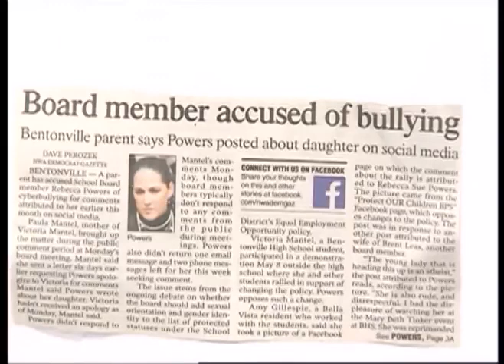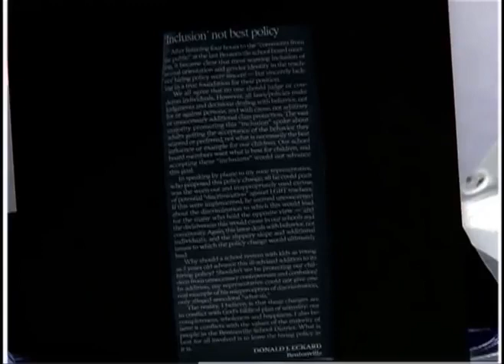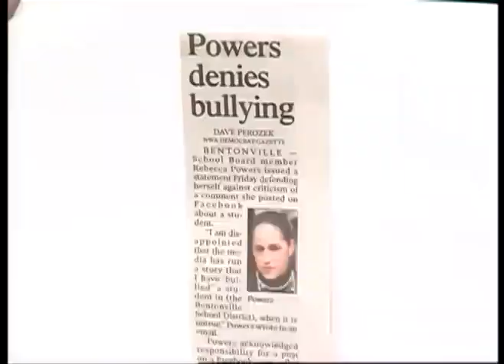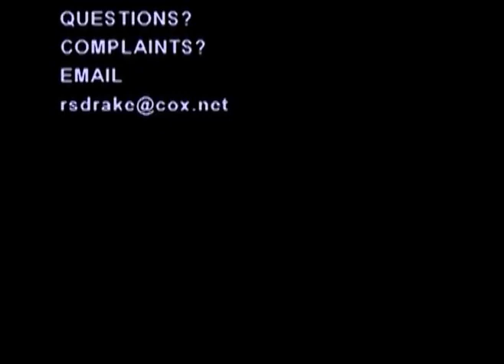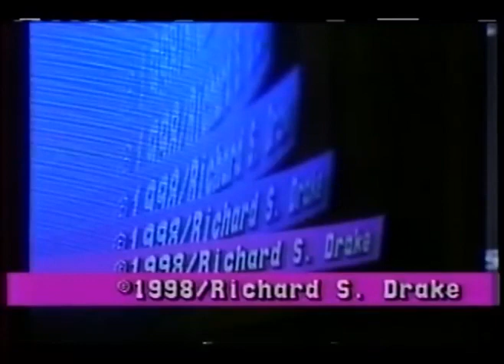On the Air BPS Citizens for Equality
Interview with Amy Gillespie of BPS Citizens for Equality